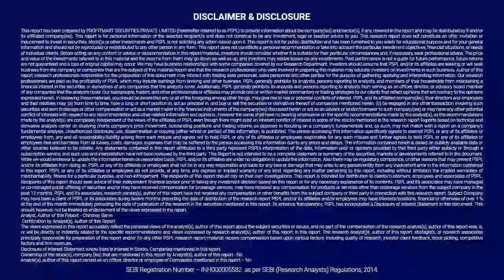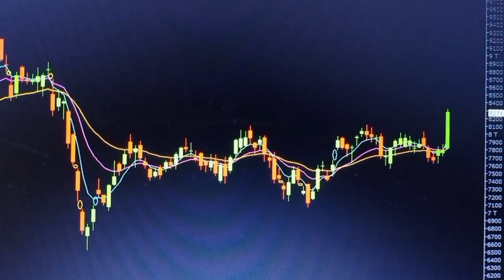Technical Analysis of M&M Share and Maruti Suzuki Share | क्या होंगे अगले Target?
Technical Analysis of M&M Share and Maruti Suzuki Share | क्या होंगे अगले Target? M&M Share latest News | Maruti Suzuki  Share Price